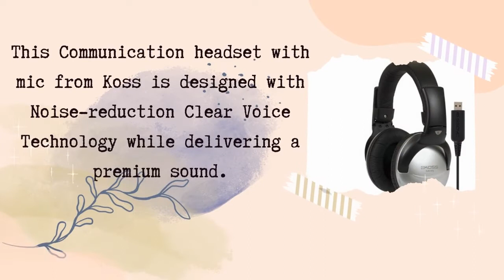USB Multimedia School Headset with Microphone -Koss SB45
This Communication headset with a mic from Koss is designed with Noise-reduction Clear Voice Technology while delivering a premium sound. It features an anisotropic ferrite magnet structure that has high sensitivity and will reduce sound distortion.

Students will enjoy the listening and communication experience in comfort with soft, leatherette ear cushions. It is great for easy storage because it is collapsible too. Covered under the Koss Limited Lifetime Warranty.

Features:
*Single, USB plug for quick headset connection
*Communication headset
*Noise-reduction
*Clear Voice Technology (CVT)
*Premium sound at all volume levels
*Anisotropic ferrite magnet structures deliver high sensitivity and reduced sound distortion
*Experience absolute comfort with soft, leatherette ear cushions
*Collapsible for compact storage
*Covered under the Koss Limited Lifetime Warranty

If you liked this video, please share it with a friend and a teacher!